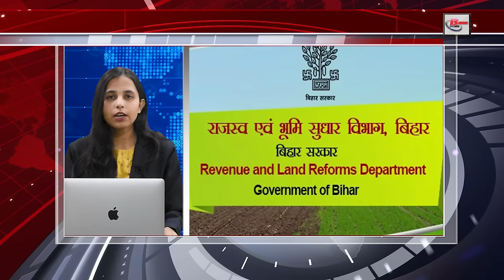Latest 30 breaking news on 18th Jan. on cold in bihar, Ram mandir, Amit shah, Pankaj tripathi, PFRDA